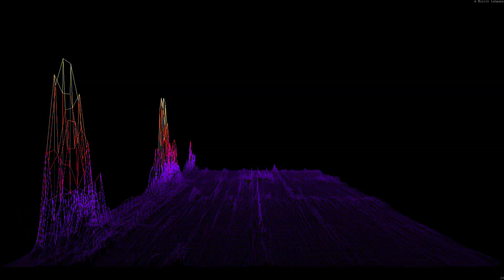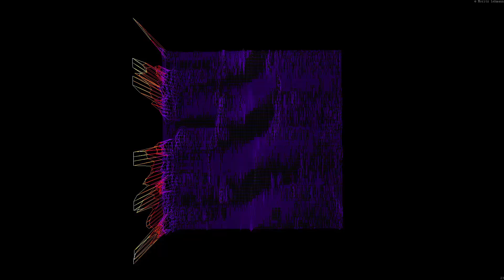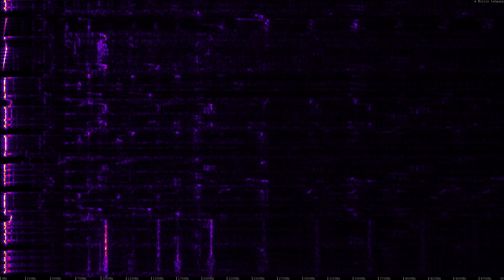SoundFFT - SoundFFT meets Line3D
SoundFFT is a fast and accurate spectrum analyzer for live audio signals. It performs a fast Fourier transform (FFT) on the live input signal. The frequency resolution is 5.86Hz.

In this demo, I have coupled SoundFFT with my Java 3D graphics library Line3D in order to show how the frequency spectrum changes over time. In the first half of the video, the displayed frequency bandwidth is 2000Hz, in the second half, 5000Hz is being displayed.